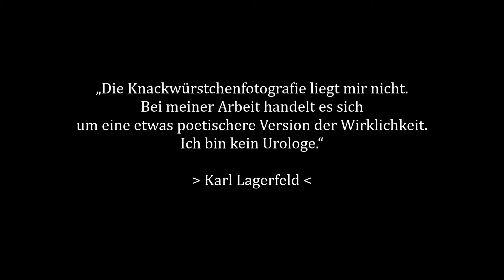Mit Maria unterwegs: Die besondere Modenschau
Anlässlich des Jubiläums vom HEIMATVEREIN COESFELD 2014